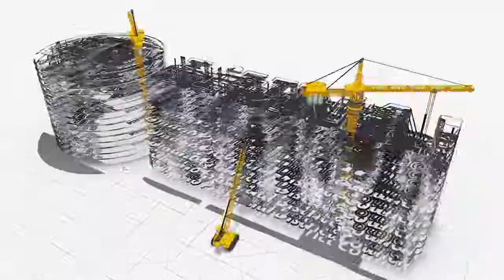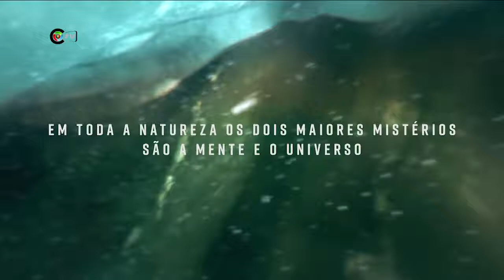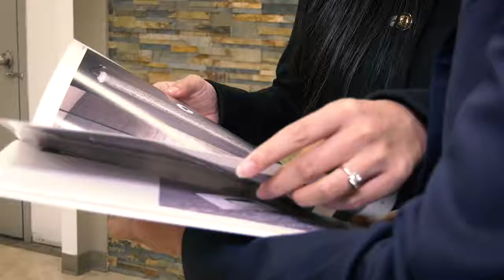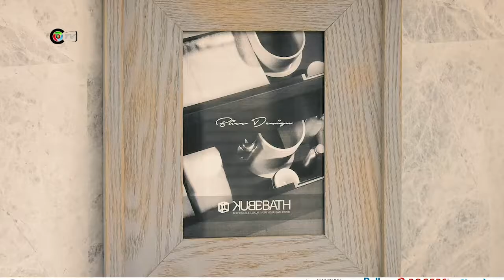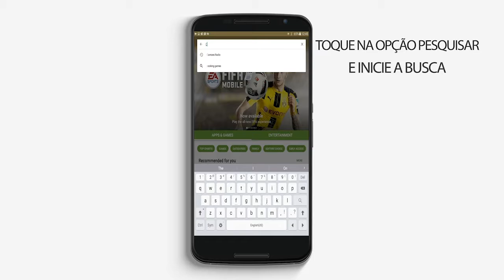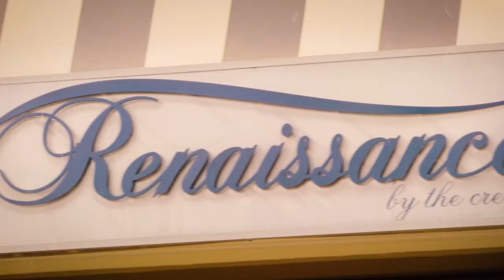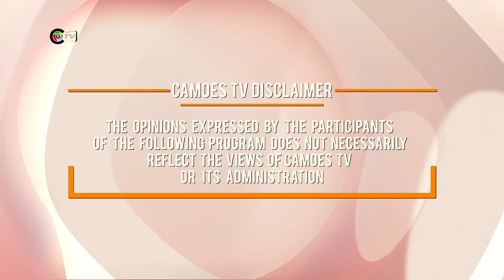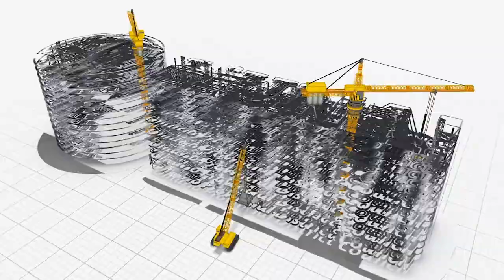Camões TV Show 50